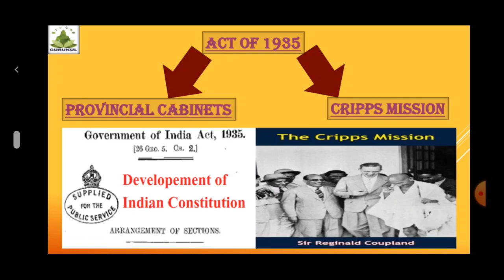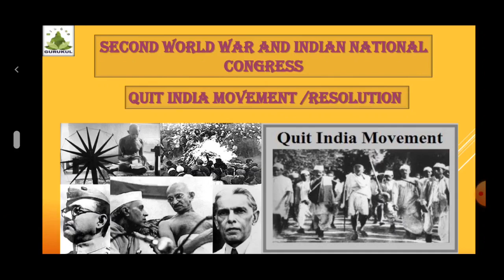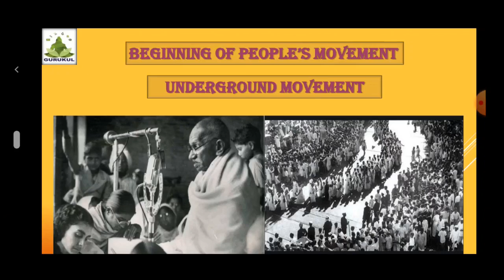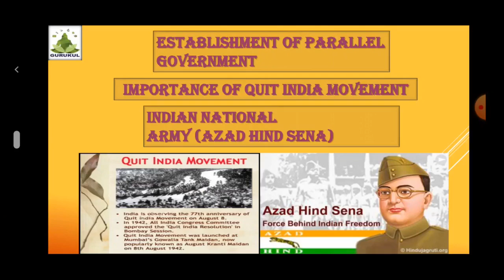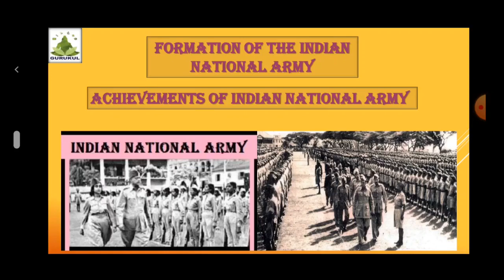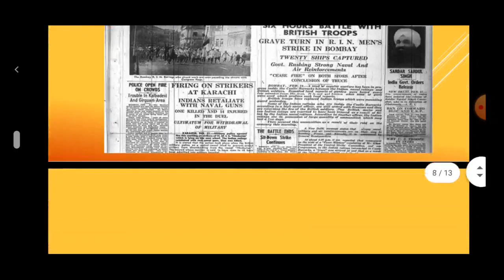STD-8_ HISTORY_ CHAPTER-9 LAST PHASE OF STRUGGLE FOR INDEPENDENCE